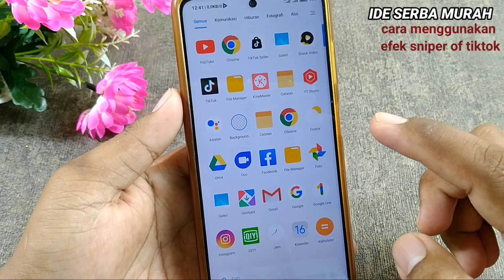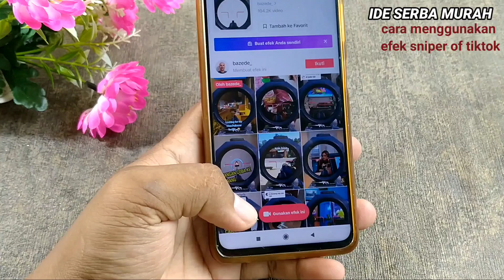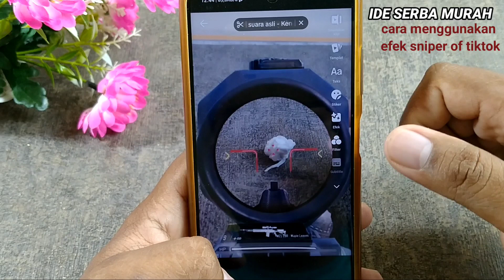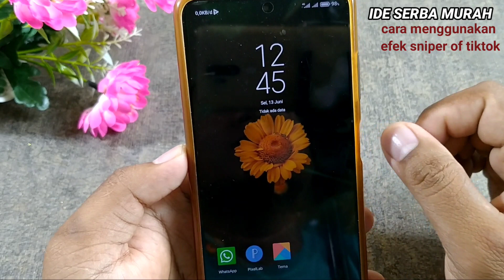LAGI VIRAL DI TIKTOK !! cara menggunakan efek sniper of tiktok